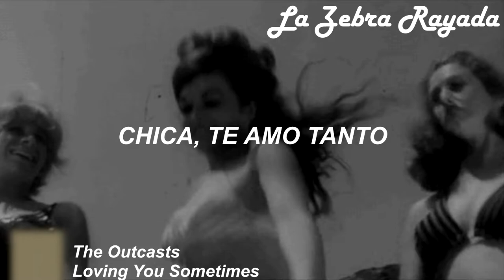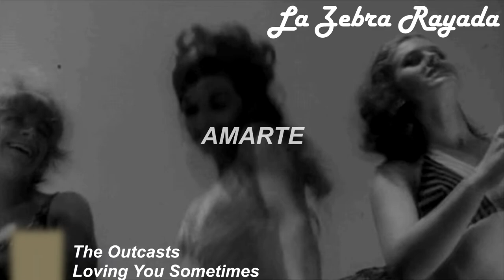The Outcasts - Loving You Sometimes (Sub Español)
El amor suele se uno de los peores torbellinos en esta vida, wasabis